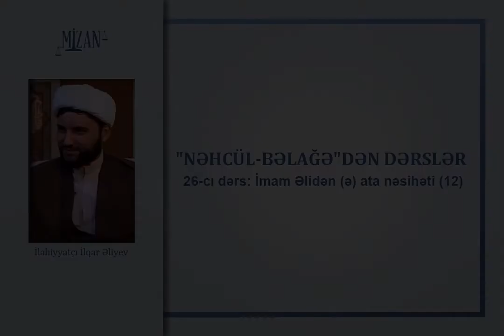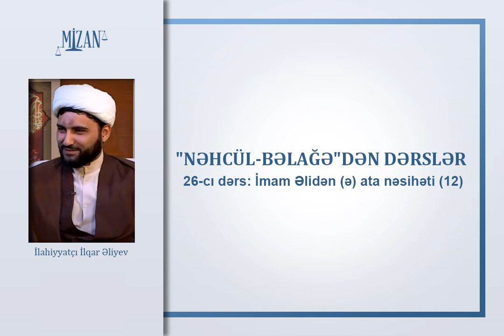İmam Əlidən (ə) ata nəsihəti (12) - İlahiyyatçı İlqar Əliyev (Nəhcülbəlağə / 26)